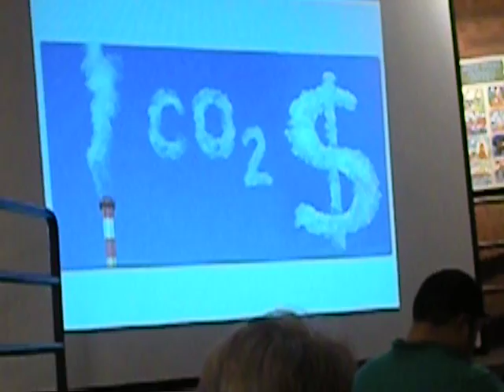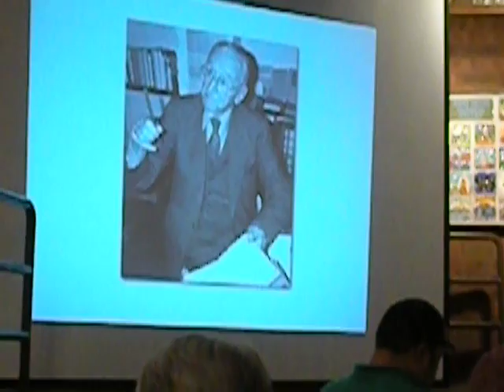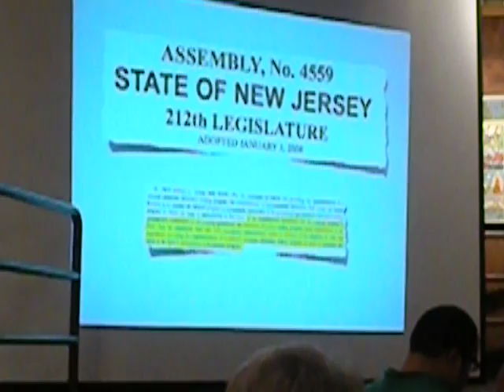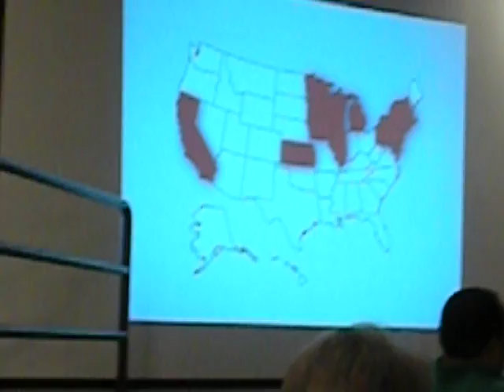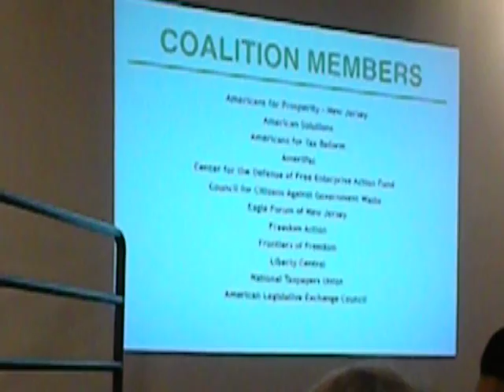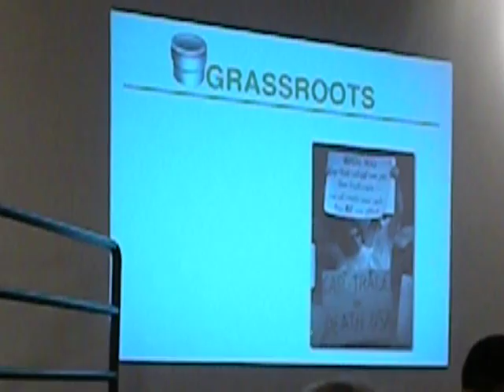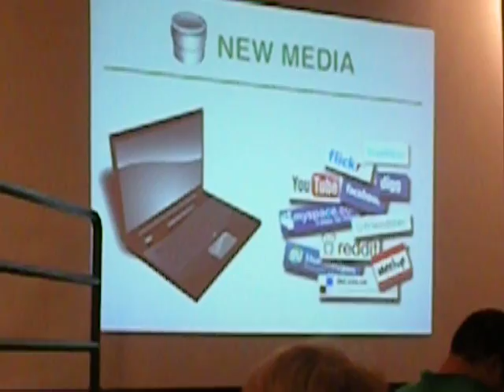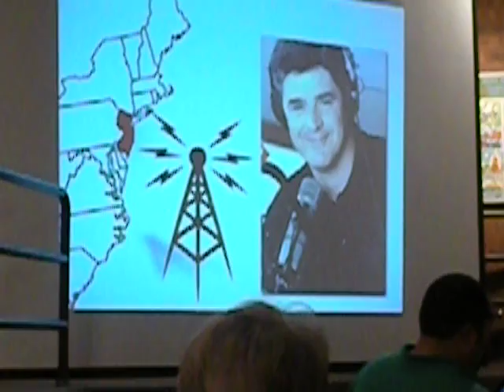Part 1 Steve Lonegan of Americans for Prosperity Speaking About RGGI 3 2 2011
He gave a very informative presentation on the Regional Greenhouse Gas Initiative (RGGI), which effectively imposes a Cap and Trade system at the state level for 10 northeastern states, including New York and New Jersey.  He demonstrated how the program masquerades as an environmental issue, while actually it is nothing more than a vehicle for wealth redistribution on a MASSIVE scale.  Mr. Lonegan's explanation made very clear why our energy bills, as well as our costs for EVERYTHING that takes energy to produce, transport, etc. are rising astronomically -- and will continue on their fast moving upward trajectory unless we pressure our state legislators to REPEAL THIS MONSTROSITY.  The meeting was held at the New City Library on Wednesday, March 2, 2011.